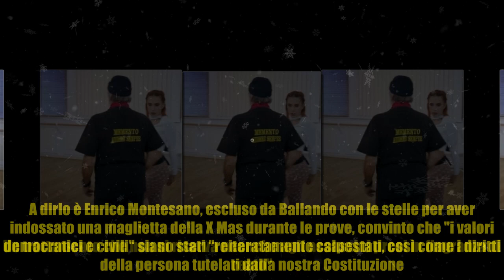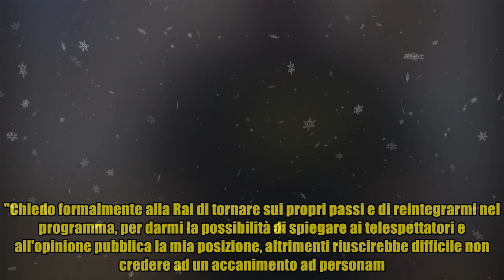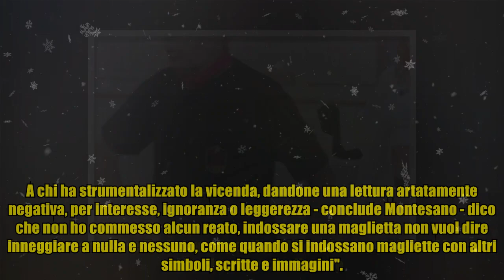Enrico Montesano: "Calpestati i miei diritti, voglio tornare a Ballando e spiegare le mie ragioni"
Enrico Montesano: "Calpestati i miei diritti, voglio tornare a Ballando e spiegare le mie ragioni" "Sono stato condannato senza processo ed escluso senza possibilità di spiegare le mie ragioni. Un trattamento che non si riserva neanche agli assassini presi in flagranza di reato". A dirlo è Enrico Montesano, escluso da Ballando con le stelle per aver indossato una maglietta della X Mas durante le prove, convinto che "i valori democratici e civili" siano stati "reiteratamente calpestati, così come i diritti della persona tutelati dalla nostra Costituzione. Mi sono perfino scusato con chi si è sentito offeso". L'attore, che alcuni giorni fa aveva pubblicato un post su Facebook in cui diceva che "essere trattato come un pluripregiudicato fa male", ora torna alla crica chiedendo "formalmente alla Rai" di reintegrarlo nel programma, per avere "la possibilità di spiegare ai telespettatori e all'opinione pubblica la mia posizione". "Ho indossato una ma